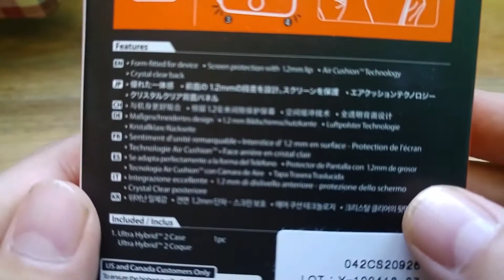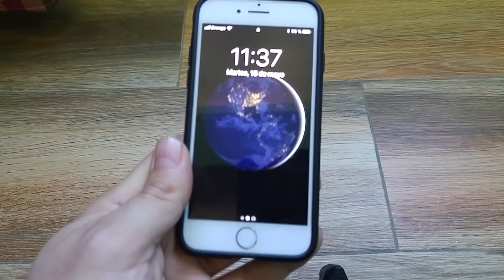Funda Spigen para Iphone 8 ✅ Estuche Para Iphone 7 Spigen MUY RESISTENTE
Funda o estuche para el Iphone 7 o Iphone 8 de Spiegen con grado militar muy resistente.

Taringa: geekstv